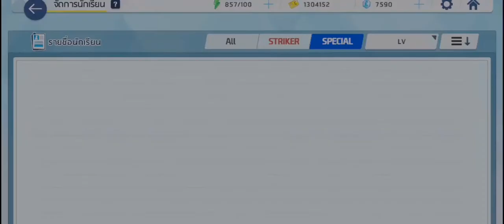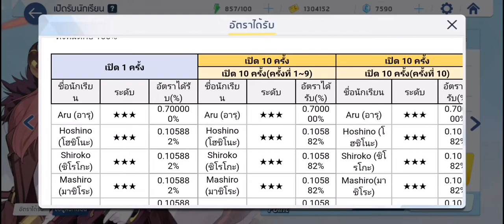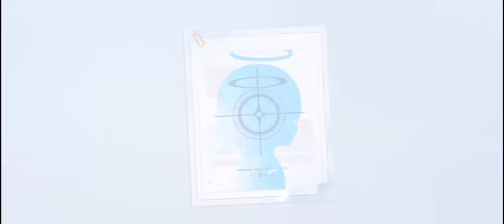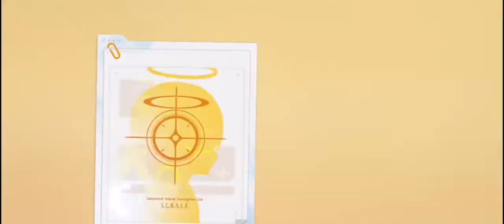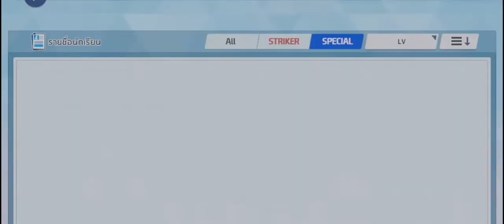เปิดกาชา มาชิโระ 3600 เพชร รึเปล่า? (blue archive)